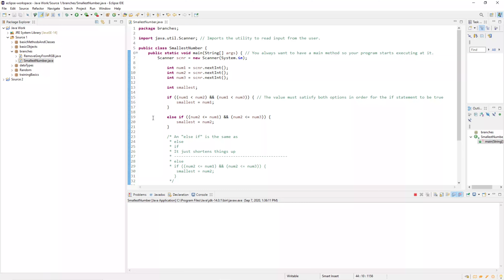Java Lab: Smallest Number